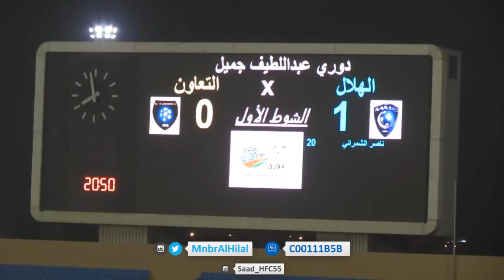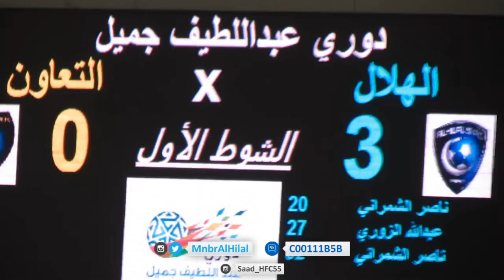كواليس الهلال × التعاون 3-1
كواليس الهلال × التعاون  تصوير سعد الشمري saad_hfc55

منبر الهلال